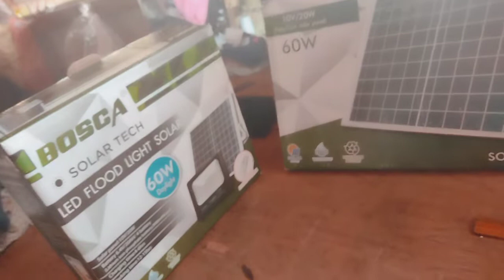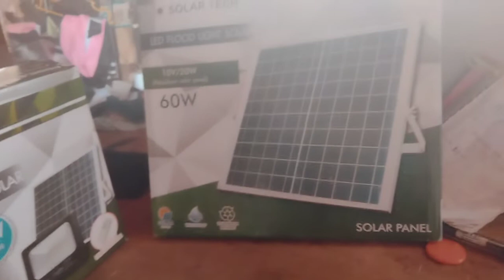SULBAD SA BROWNOUT//NANAY BASING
Ang SULBAD SA brown ay Ang solar lights uso na karon Ang solar  lights Kay kalitan lang ug brown out Busan nangaon sa gabie
maayo man kaayo Ang solar lights Kay tipid pa sa korenteng labihang mahala Ang bayad